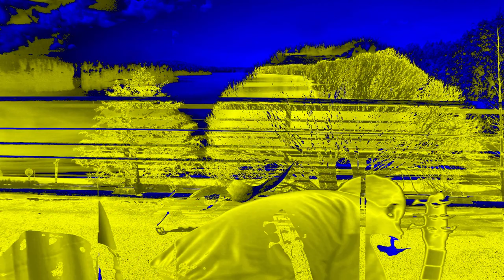Proof of concept with modified tv_diff plugin for lebiniou